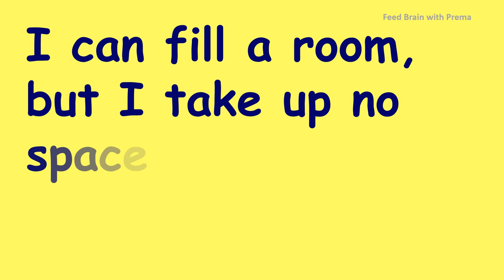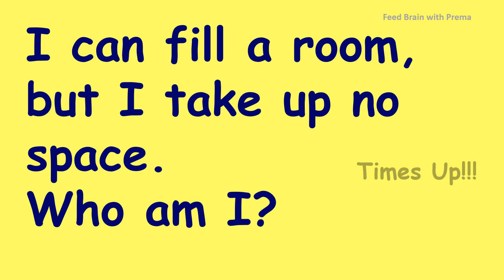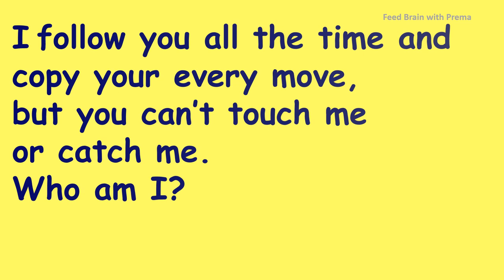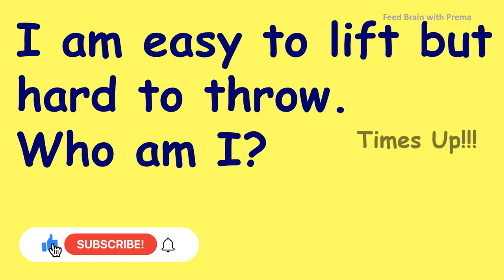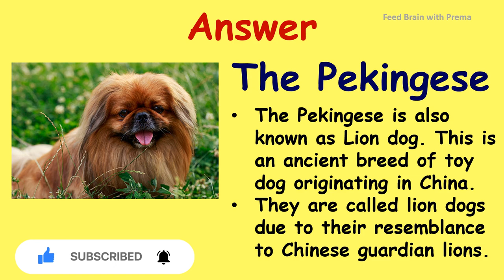Riddles with Answer in English | Who am I riddles | Feed Brain with Prema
0:40 I can fill a room, but I take up no space.  Who am I?
1:30 You go at red,  But stop at green, Who am I?
2:18 I follow you all the time and  copy your every move,  but you can’t touch me  or catch me.  Who am I?
3:10  am easy to lift but hard to throw.  Who am I?
3:57 My Mom is a Dog,  My Dad is a Lion, Who am I?